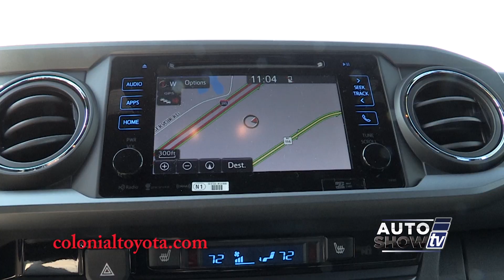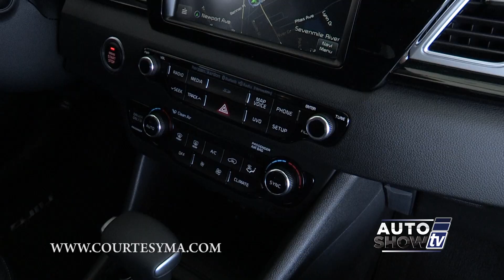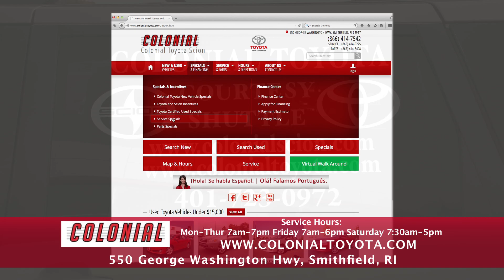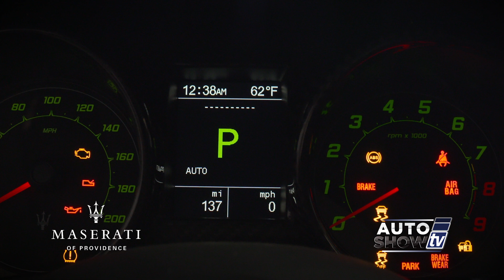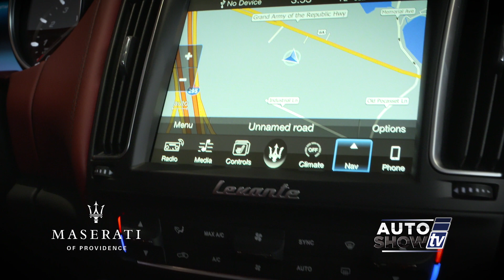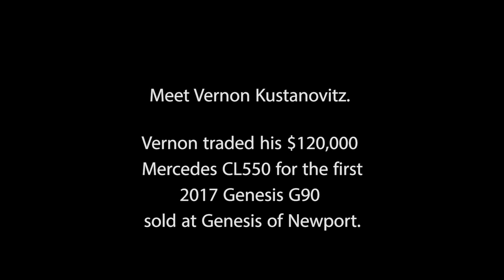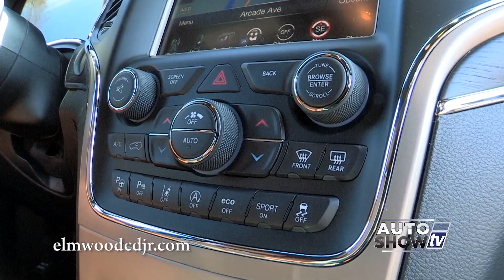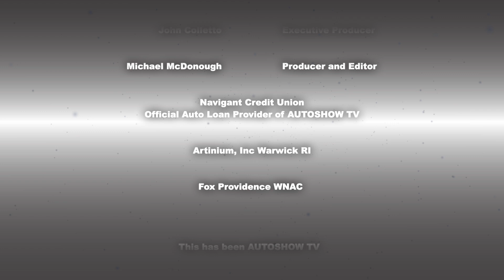Autoshow TV: March 2017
Dealership visits
Car care tips/repairs/maintenance
Automotive technology
Pre-owned vehicles
Body shops/performance

New car walkarounds and vehicle presentations
Dealership visits
Car care tips/repairs/maintenance
Automotive technology
Pre-owned vehicles
Body shops/performance

Presented by AutoIntelligence